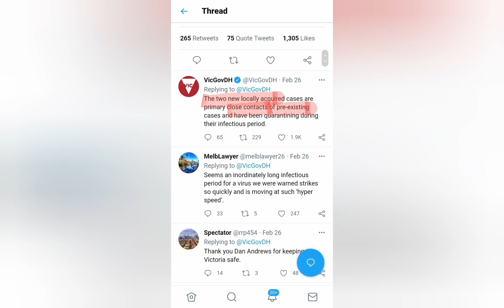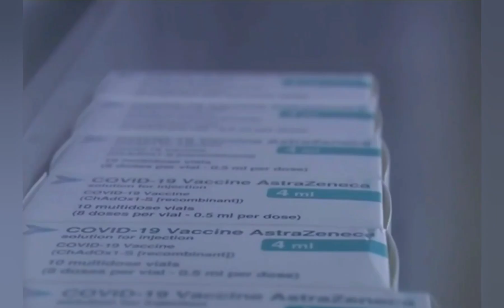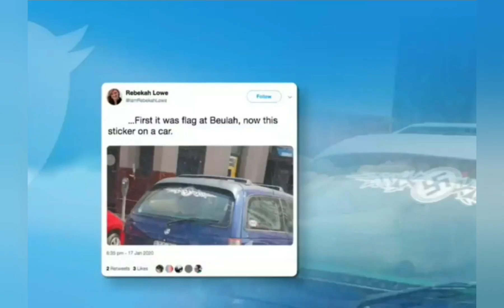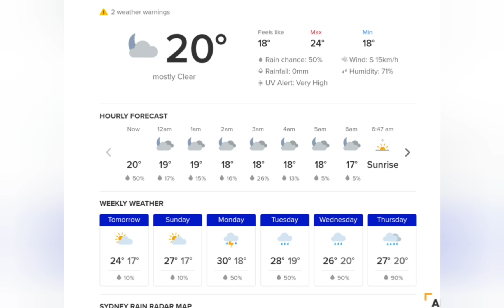🇦🇺호주뉴스🌏3월6일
안녕하세요 호주티비입니다. 그동안 있었던 호주 소식 전해드려요.